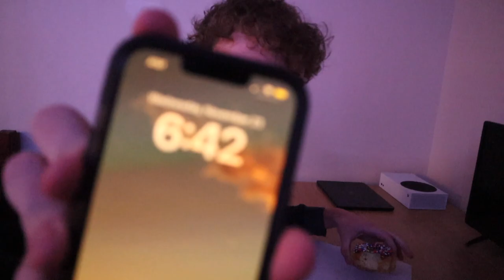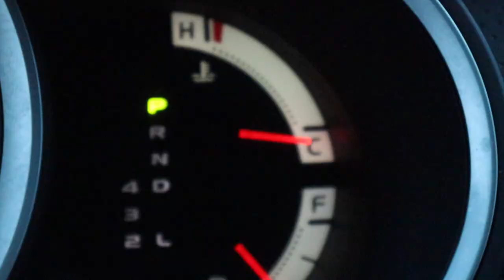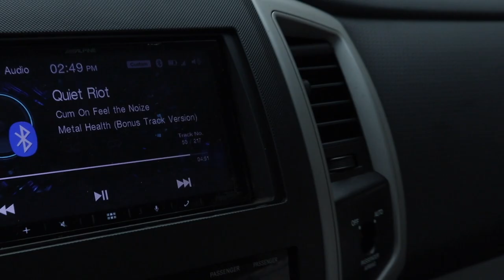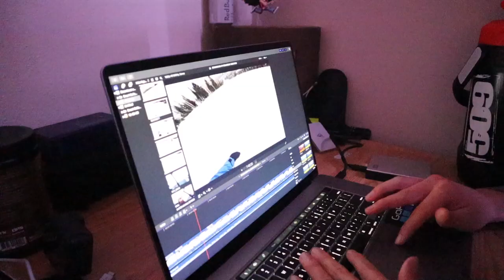OPENING DAY AT STEAMBOAT 2022/2023!!!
Opening day at Steamboat!! I'm stoked steamboat is finally open for the season! I hope you enjoy watching the video!

2020/2021 Snowboard Gear.

Buff (neck warmer)

Air hole (face mask)

Neff Hat.

Skullcandy Headphones

The mic for GoPro I use

The camera I use.

The Mic for canon Camera